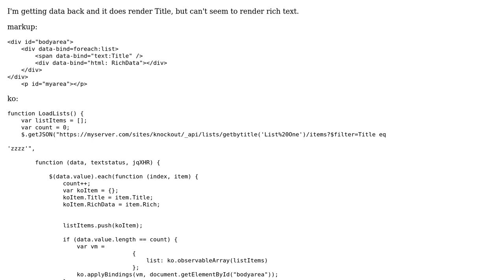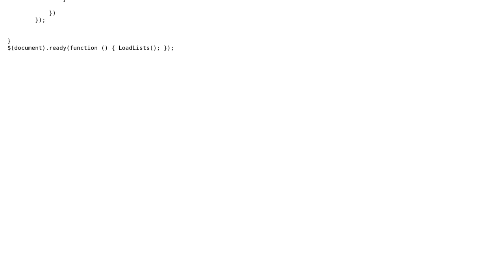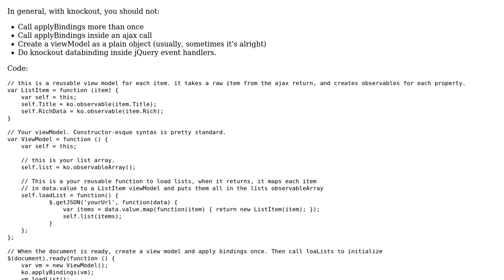Can't bind or render Rich Text from REST with Knockout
With thanks & praise to God, and with thanks to the many people who have made this project possible! You are responsible for your own actions.